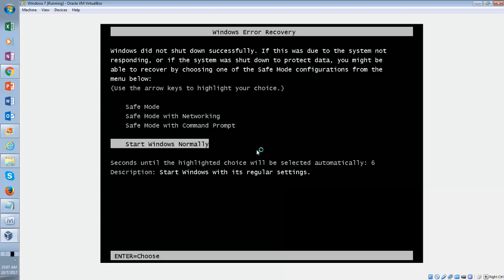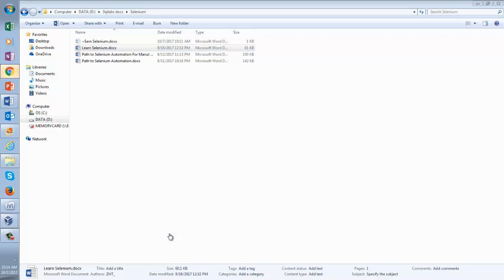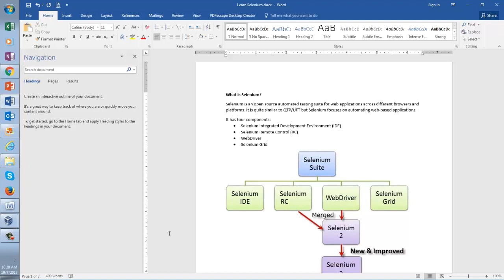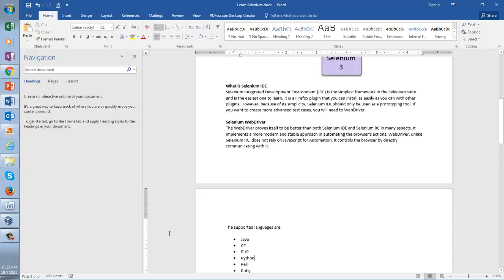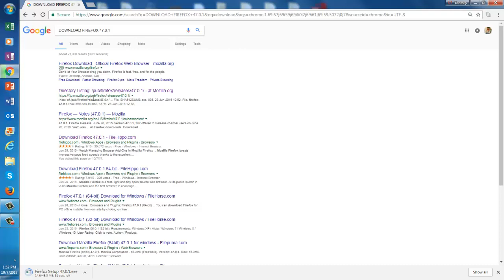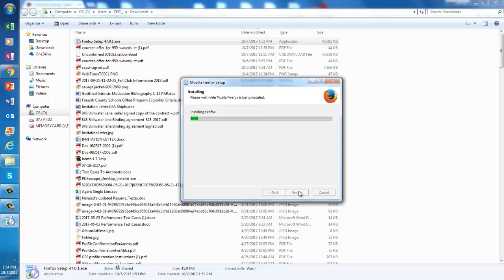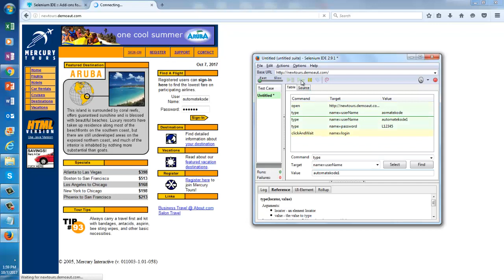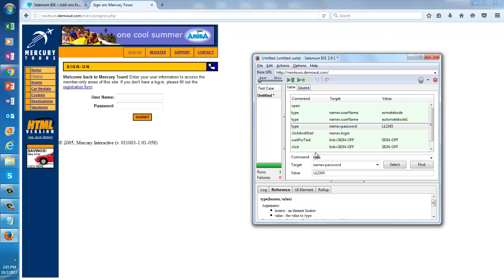Basics on Selenium Install Selenium IDE and Record Scripts